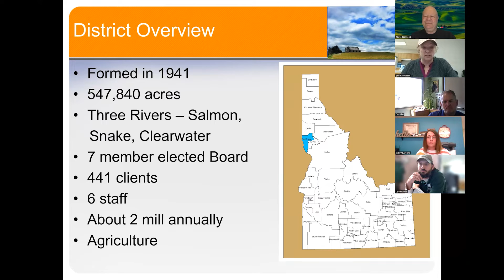Non co-located districts - Lynn Rasmussen - Nez Perce SWCD